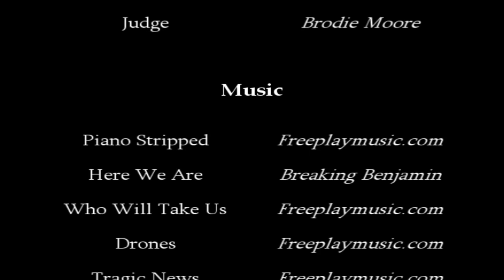"Justice" Halo 3 Machinima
This is my first attempt at an in depth machinima. I think it turned out ok considering I have never done wiht a story line before lol. this started as a project for school, I then kinda just turned the idea around and decided to use it for my Machinima =). A special thanks to my friends who helped me act out some of the parts, Halo isn't there strong suit but i still think it turned out fine. I hope you like it ;).

My NEXT movie will be a series inspired by me and my friends, i don't know when it will come out. it will really depend on when i feel like it.